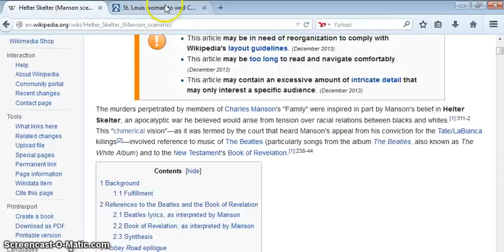NICE TIMING: "ST LOUIS WOMAN TO WED CHARLES MANSON"